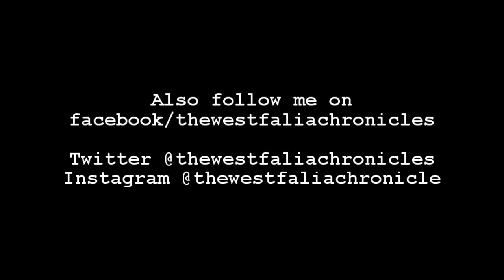Type 2 Vlog 8/20/17 doing a little venting on this one!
Getting some things done on this Sunday checking out my old house I haven't been to for the first time in 8 months surprise surprise surprise